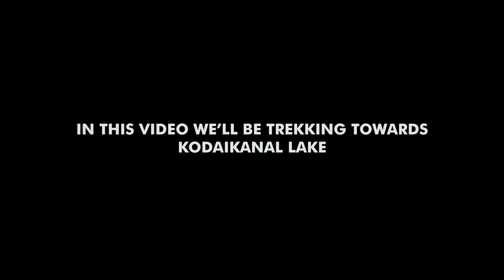Enga da kootitu poringa?? 💀 | Vlog(2/5)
Hey guys! We finally made it to kodaikanal and we're hungry.. we've decided to walk our way to kodaikanal lake. Hope it won't be that difficult.